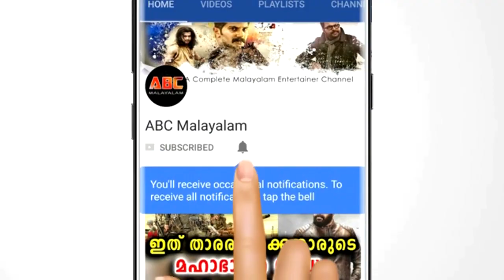കോട്ടയത്ത് 15 കാരി വിദ്യാർത്ഥിനിയെ കാമുകൻ കൊന്ന് കുഴിച്ചുമൂടി കാരണം | Malayalam News